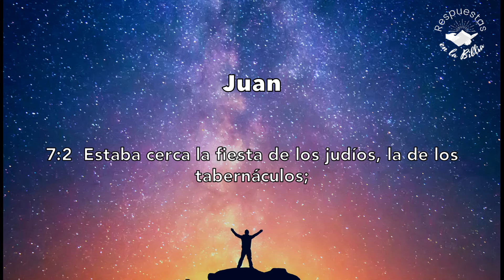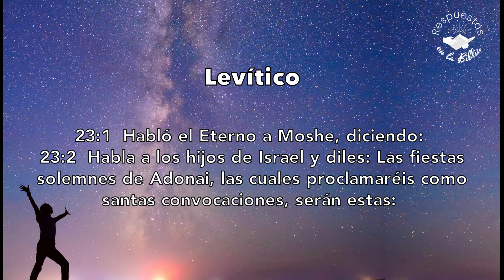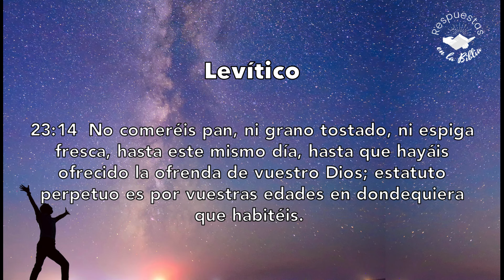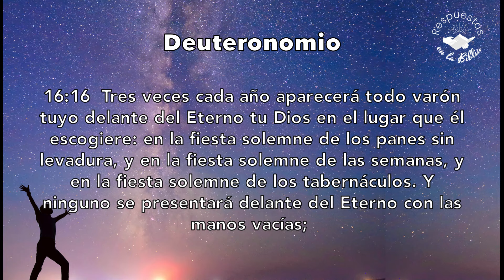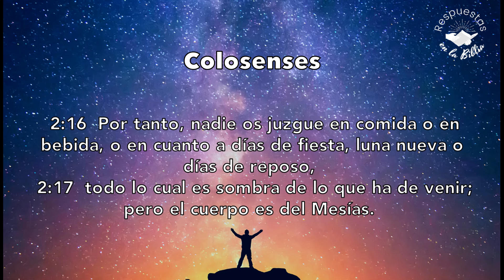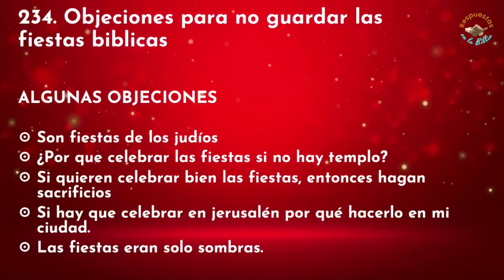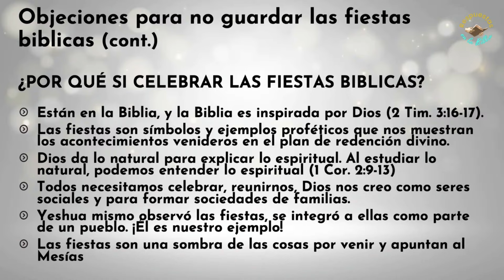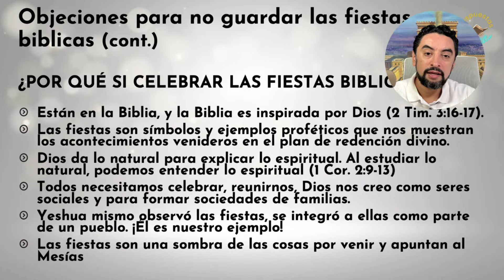235. Objeciones para no guardar las Fiestas | Respuestas en la Biblia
Existen razones para NO guardar las fiestas ordenadas por el Eterno. Conoce los argumentos para no hacerlo y también las razones para SI guardarlas.

00:00 Introducción a Algunas Objeciones para no guardar las Fiestas
02:30 La Primera Objeción: Son fiestas de judíos
14:21 La Segunda Objeción: ¿Por qué celebrar las fiestas si no hay templo?
18:16 La Tercera Objeción: Si quieren celebrar bien las fiestas, entonces hagan sacrificios
21:09 La Tercera Objeción: Si hay que celebrar en Jerusalén porqué hacerlo en mi ciudad
24:41 La Cuarta Objeción: Las fiestas eran solo sombras
30:25 Entonces, ¿Por qué Sí celebrar las fiestas bíblicas?